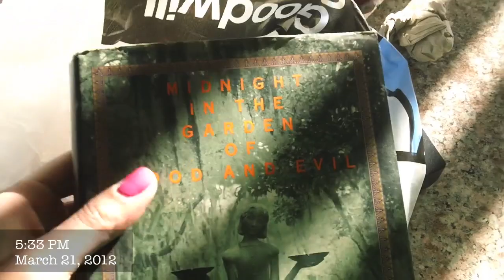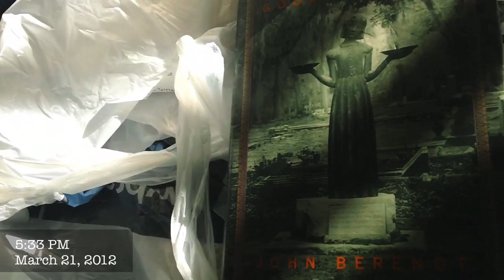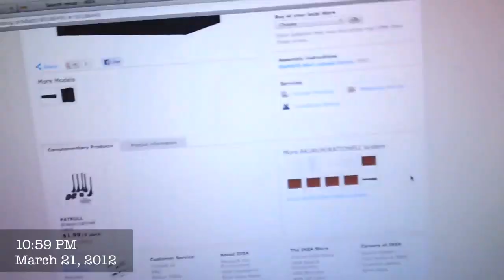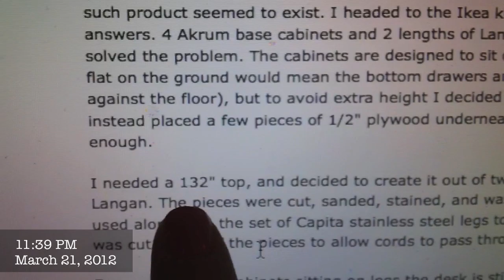Decision is Made (CATALOG #032112, Day 81)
Long table, here i come!!!